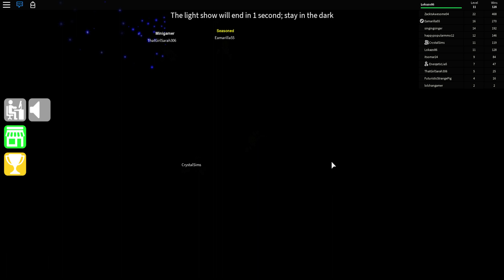SE NOS CUELA UN INTRUSO EN EL VIDEO | EPIC MINIGAMES | ROBLOX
· Lo juego todo en PC, PS4 y Wii U.

Servidores en los que juego:

· QuarkCraft: mc.quarkcraft.net
· Freshcraft: mc.freshcraft.es
· CubeCraft: play.cubecraftgames.net